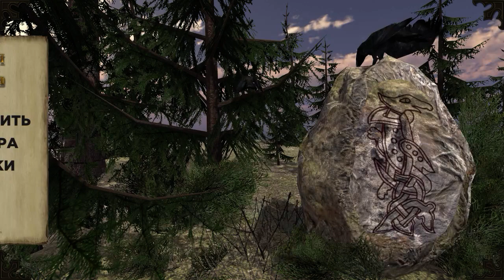Ancient rus Прохождение на русском